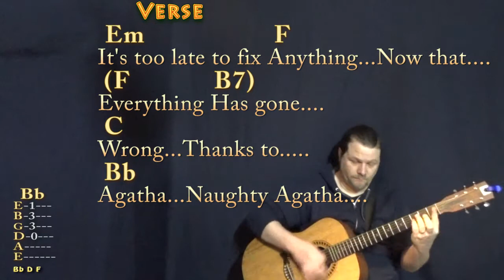Agatha All Along (WandaVision) Guitar Lesson Chord Chart with Chords/Lyrics